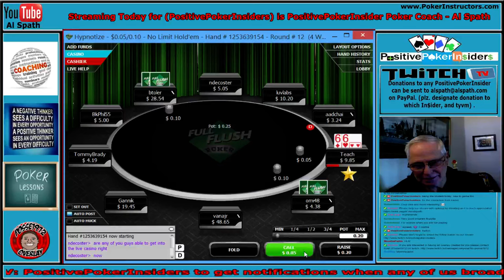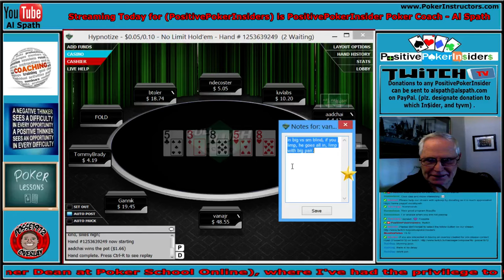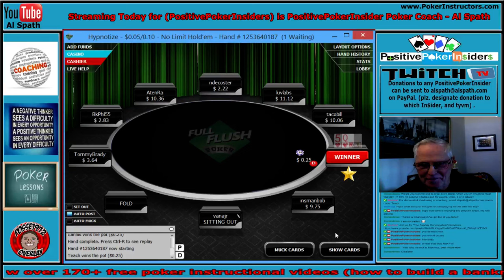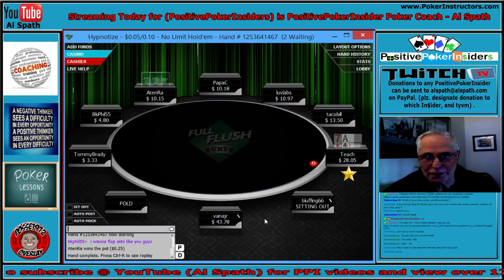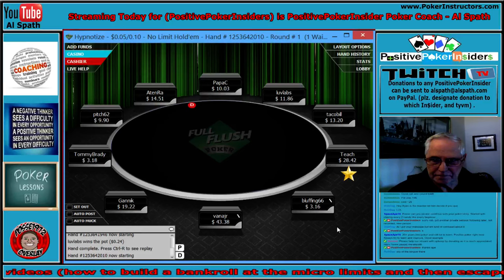PositivePokerInsider Coaching (Part 1) Posse1972 (Apprentice Coaching Program) #168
This is Part 1 of a 5 part series with a client wanting to become a full time poker coach/twitch streamer.  Posse1972 (Ryan) has his own channel on twitch and has joined the PositivePokerInsiders in an Apprentice Status while he completes the training, and then does the post-graduate work.  I am Al Spath - former Dean at Poker School Online and I will be working with Ryan through all 5 parts.  He also will be streaming on his own with clients and without, and post-graduation evaluations by both myself and fellow PPI Coach (TheLango) - lead instructor at PokerSchoolOnline.  You can follow us all on twitch at PositivePokerInsiders, and each individually as well.  tyvm for sharing with others.